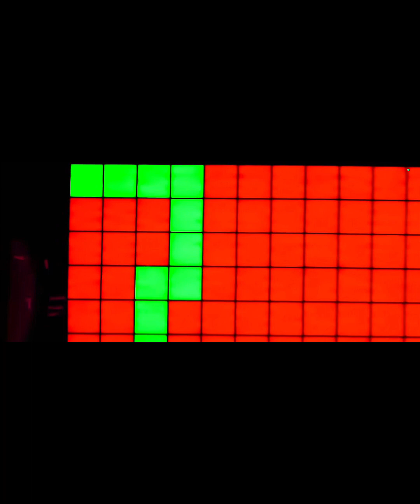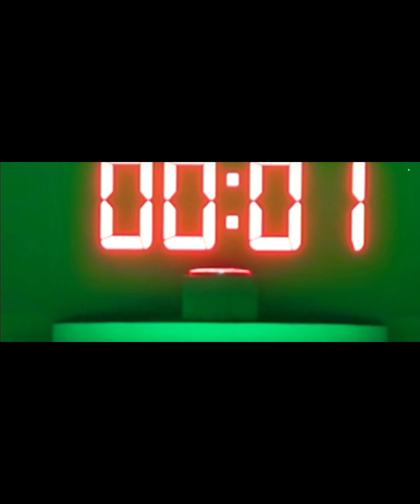worlds Deadlist obstacle course | Mrbeast Hindi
World's Deadliest Obstacle Course!  हिन्दी मे
mrbeast hindi
mrbeast hindi खेल
mrbeast urdu video
mrbeast hindi चुनौती
mrbeast hindi dubbed
mr beast video
mrbeast hindi mein
beast hindi
mrbeast urdu
mrbeast